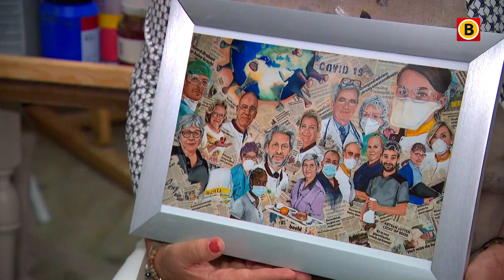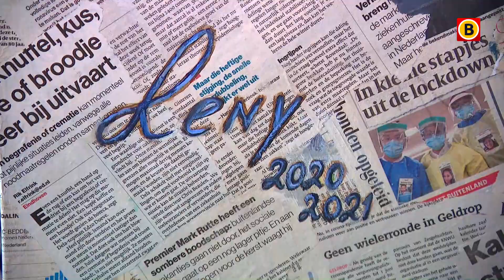Leny vereeuwigt ziekenhuiscollega's op schilderij | Omroep Brabant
Een jaar heeft ze er in haar atelier aan gewerkt. Leny Luijsterburg uit Geldrop maakte een schilderij met daarop collega's van haar uit het St Annaziekenhuis. De voedingsassistente heeft schilderen als hobby én wilde graag een eerbetoon voor de zorg tijdens de coronacrisis. "Ik heb steeds gezegd, als het schilderij klaar is, moet corona eindelijk voorbij zijn.'